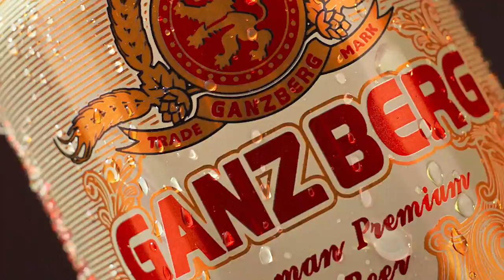មេទ័ពក្រុមទាហានស៊ីឈ្នួលមកពីរដ្ឋឆេឆេនត្រូវសម្លាប់ក្នុងសមរភូមិភាគខាងកើត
Russian commander who fought against Ukraine since the war's inception has been killed in action in the Donbas region.

Yevgeny Pisarenko, commander of the Chechen armed formation known as Akhmat, was pronounced dead on Monday by two fellow soldiers. He went by the nickname "Big," which also translates to "The Great" in a Russian context.